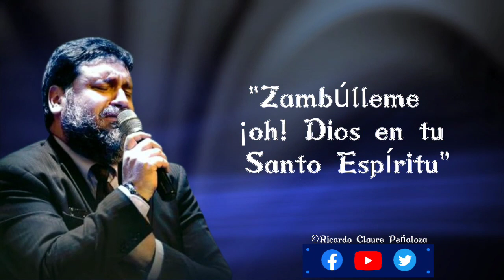SEMANA DE BENDICIÓN - DEL 18 AL 23 DE OCTUBRE 2022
Congrégate de manera virtual y recibe este estudio bíblico de gran importancia para tu vida espiritual:

"EL MINISTERIO PASTORAL Y LA LIBERACIÓN DEMONIACA"

📱Transmisión en vivo a partir de las 21:00 h, Argentina / Brasil /Chile.

📝Toma nota de cada detalle.